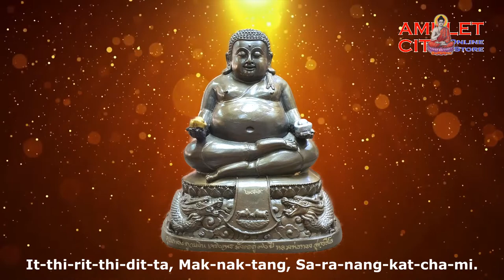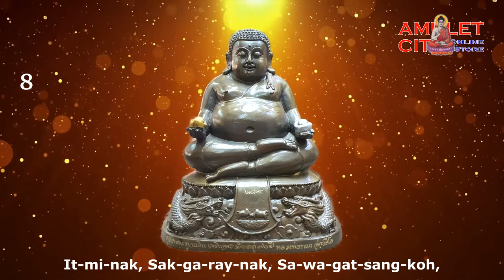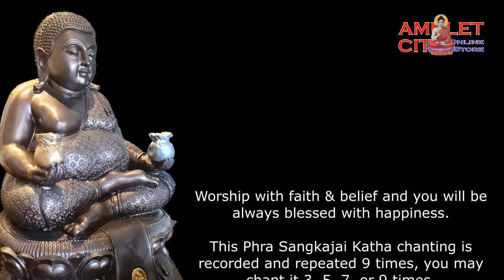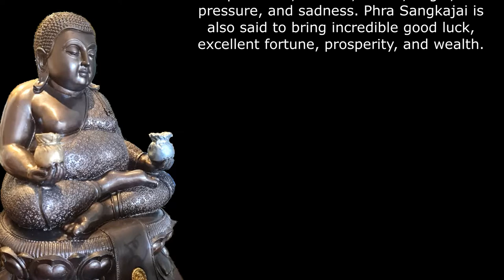Katha of Phra Sangkajai @ The Laughing Buddha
Worship with faith & belief and you will be always blessed with happiness.

Chanting the Katha of Phra Sangkajai (The Buddha of happiness and wealth) is good for increasing popularity, business sales, and promoted status. In addition, Phra Sangkajai has the special abstract magical quality of increasing your common sense, mindfulness, and wisdom.

He plays the role to take away your problems, worries, stress, anger, pressure, and sadness. Phra Sangkajai is also said to bring incredible good luck, excellent fortune, prosperity, and wealth.